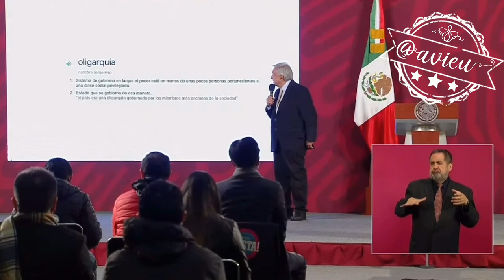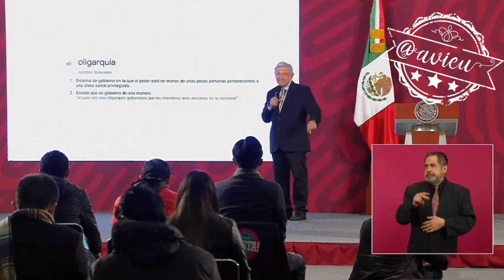Celebra las palabras de Carlos Slim de que debe haber respeto a la investidura presidencial 🦆